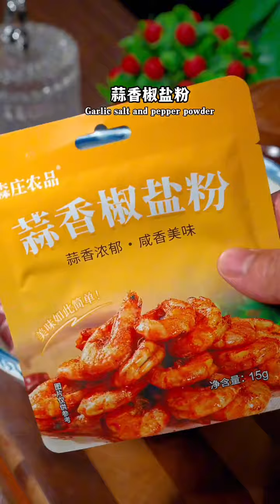羊肉新吃法、烧烤孜然味太好吃了#家常菜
每天分享一道家常菜、感谢大家支持
⚠️本人唯一Youtube号 其它均为搬运和盗用⚠️
也不会私信用户，以免上当受骗